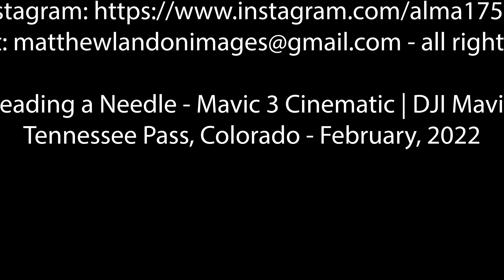Mavic 3 Cinematic 4K | DJI Mavic 3 | Threading a Needle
A highway that follows the contours of the land is something to behold.  Living in the West this is to be taken for granted, but for someone raised in a different world, these weaving, climbing and falling routes are nothing less than miraculous.

As the valleys plunge, gaps need to be filled or spanned, and there is no limit to the ingenuity accomplishing these feats. An afternoon following the mile-posts on Highway 24, from Tennessee Pass to Minturn, served as a reminder to the brutal and surreal beauty of this place.

Shooting in Normal Mode as I wait for ND filters to arrive.  Using 4K50P for the wide end, then telephoto are all 1080/24P. Edited in Premiere Pro with slight color adjustments, as well as trimming clips and adding transitions and music.

Threading a Needle - Mavic 3 Cinematic | DJI Mavic 3
Tennessee Pass, Colorado - February, 2022